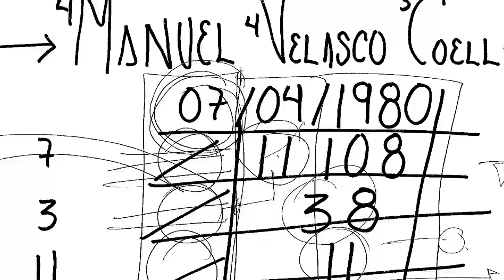EXCLUSIVA Manuel Velasco: cómo conoció a Anahí y su HISTORIA de amor, RBD y la PRESIDENCIA de México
EXCLUSIVA ManuelVelasco: cómo conoció a Anahí y su HISTORIA de amor, RBD y la PRESIDENCIA de México